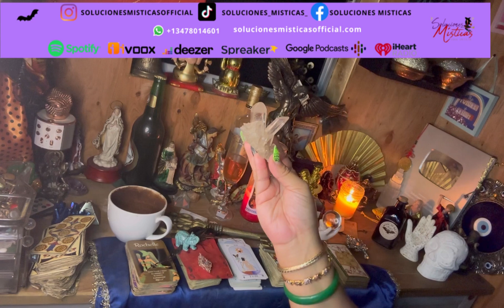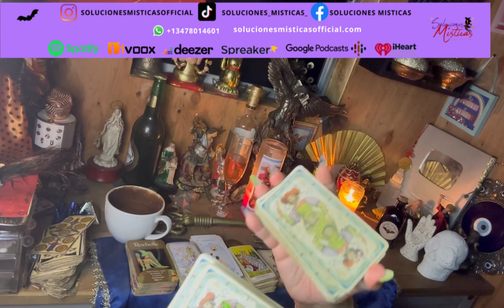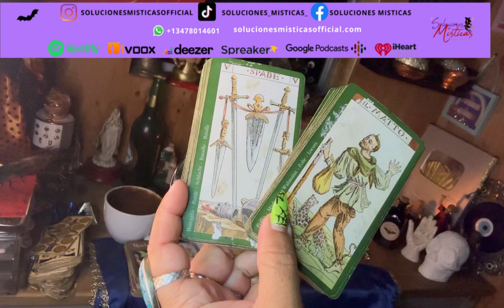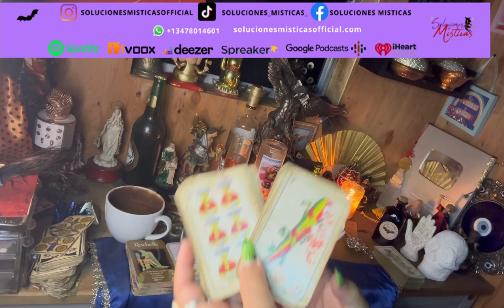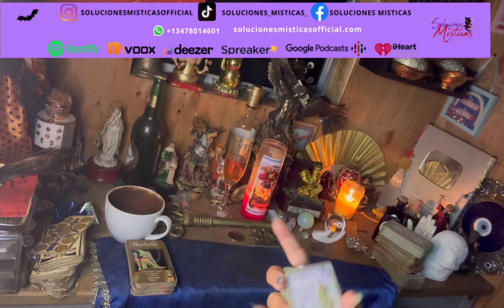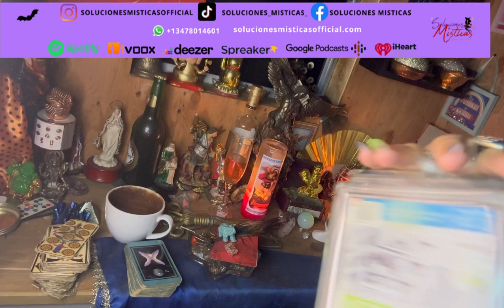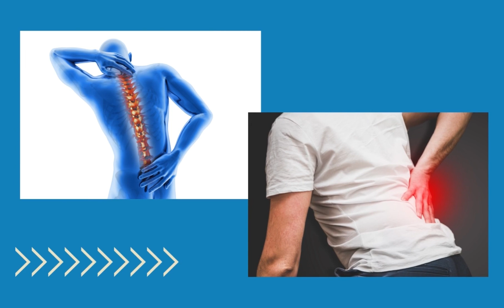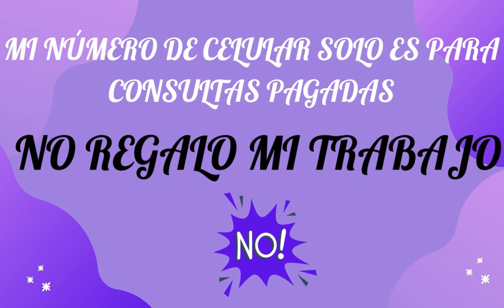Cancer♋️lectura café ☕️+🔮+🔑 parecerá irreal todas las bendiciones que recibes 😳👌🎁💰🏆👑20-27nov